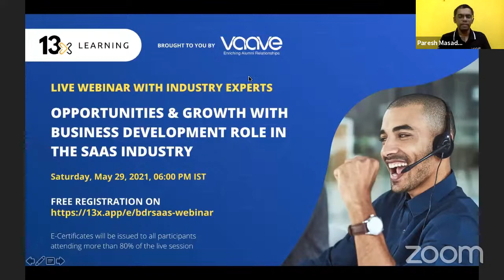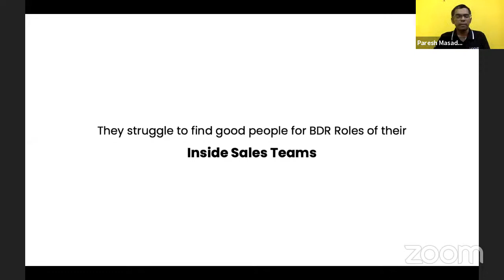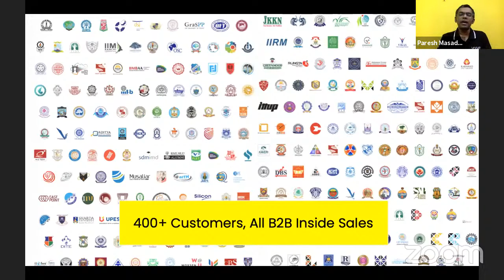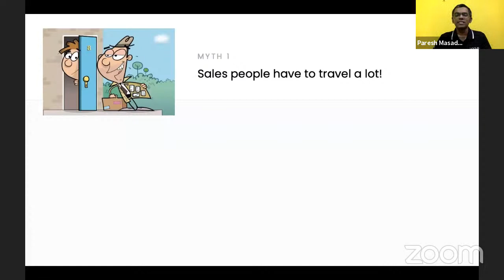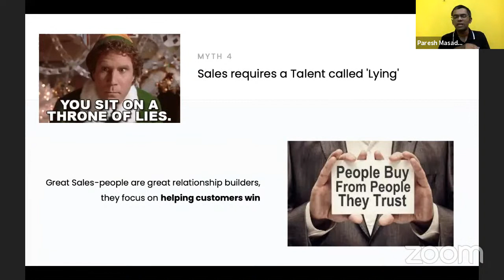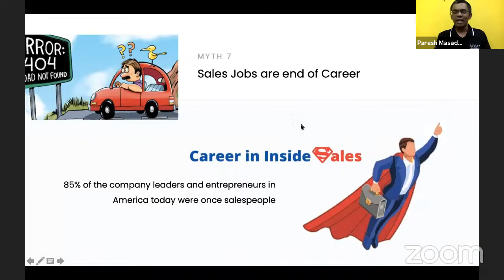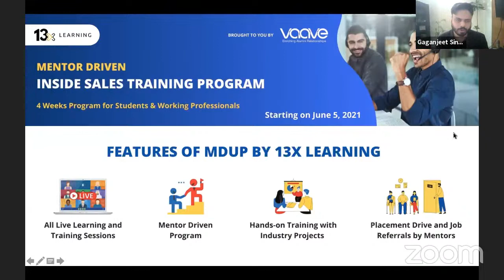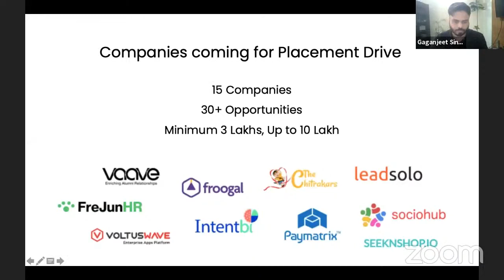Opportunities and Growth with Business Development Role in the SaaS Industry